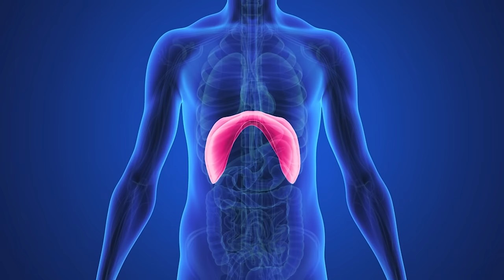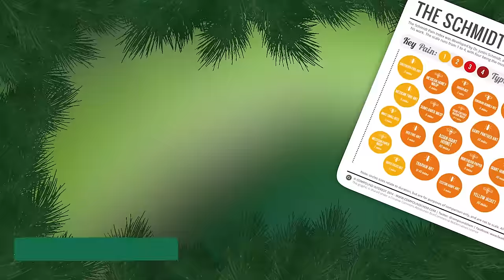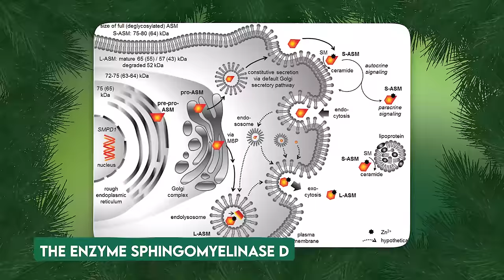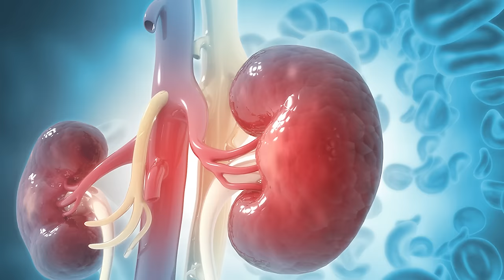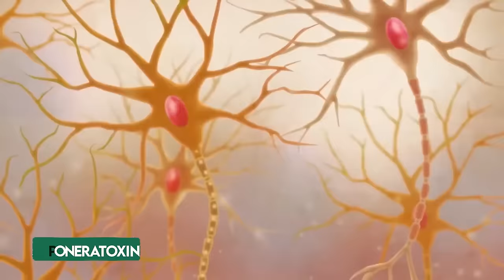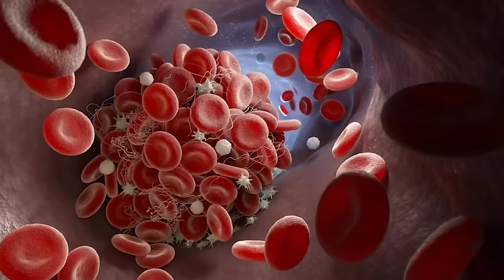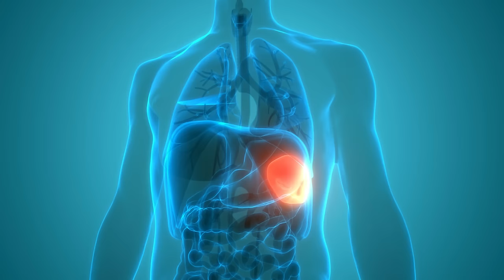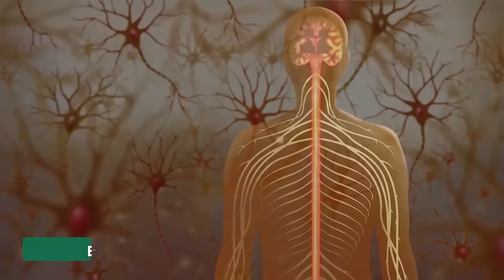30 Most Dangerous Insects In The World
Top 30 Most Dangerous Insects In The World. In our shared planetary home, humans coexist with an astounding variety of creatures, insects being a particularly prolific group. Current research estimates a staggering two hundred million insects for each human on Earth, revealing the vast diversity within this intricate ecosystem. Naturally, this biodiversity includes species with the potential to pose threats to human well-being. From venomous stingers to insidious disease vectors, join us as we show you  the thirty most dangerous insects in the World..